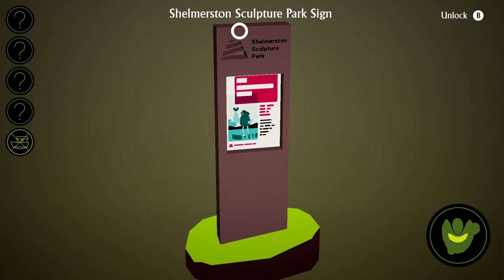I Am Dead Review - Noisy Pixel